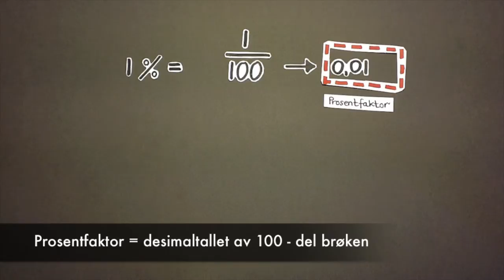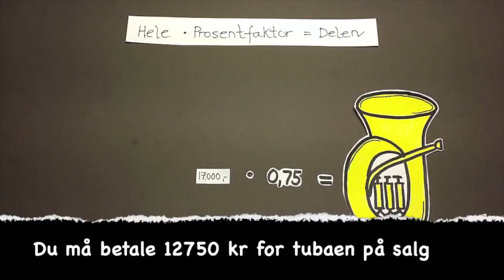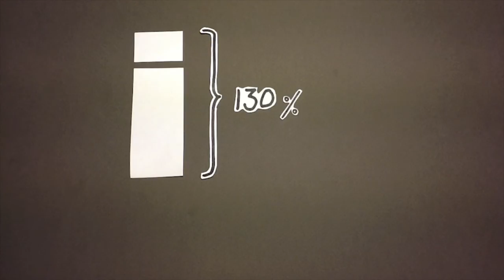Prosentregning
Animasjonsfilm - Prosentregning